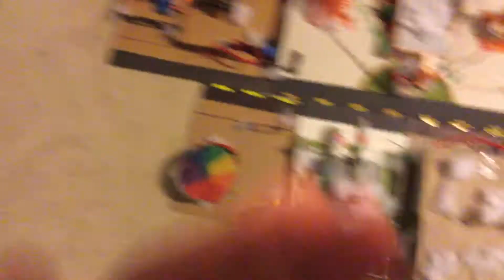Update on Crazy Cars-Mas and what’s been happening recently